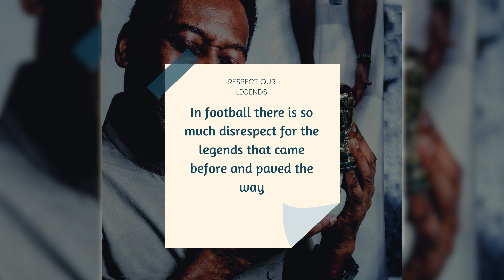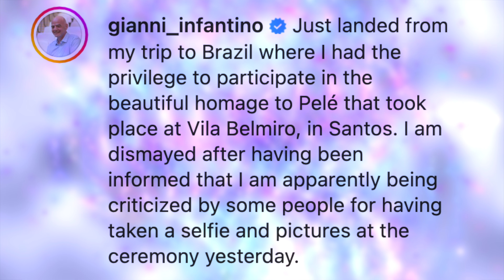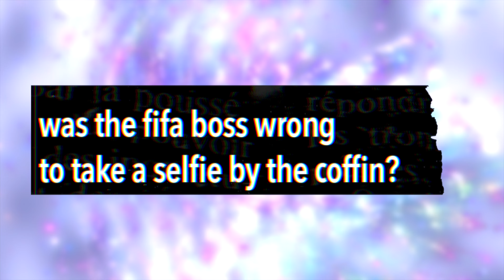Messi SLAMS Fifa President For Taking Selfie Next to Pelé’s Coffin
Lionel Messi has called out and thrown shade on Fifa President Gianni Infantino for taking a selfie at Pele's funeral.